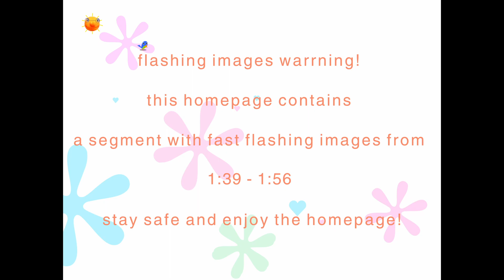Hoops & Yoyo April Homepage (Paris) (Estimated 2003-2007)